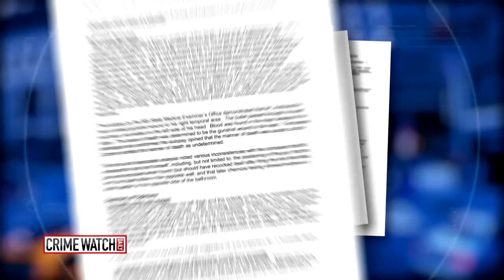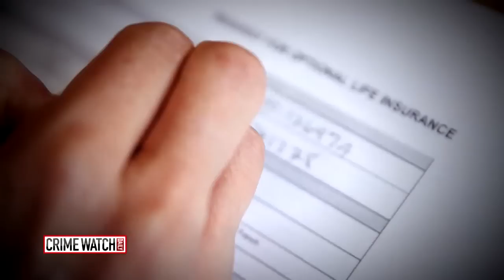Pt. 3: What Happened to Christian Andreacchio? - Crime Watch Daily With Chris Hansen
It appeared that Christian Andreacchio took his own life, but family members think something much more sinister was at play.